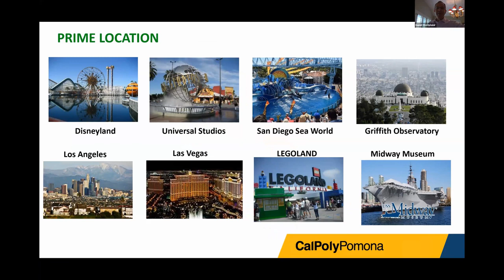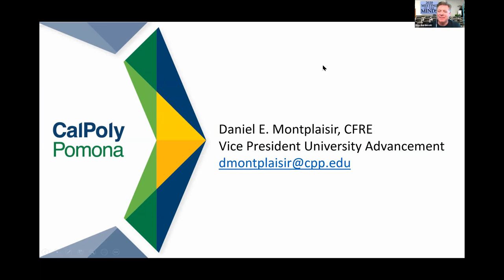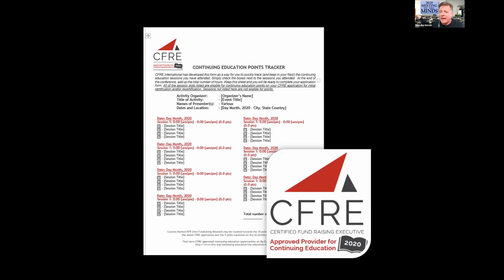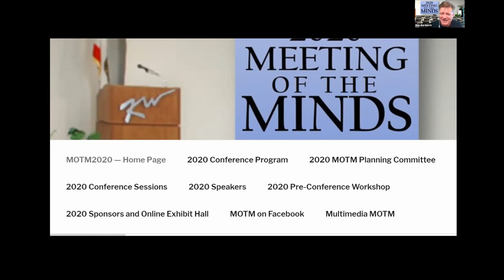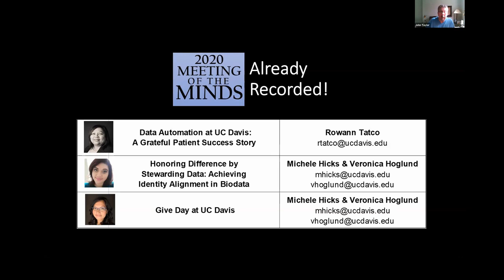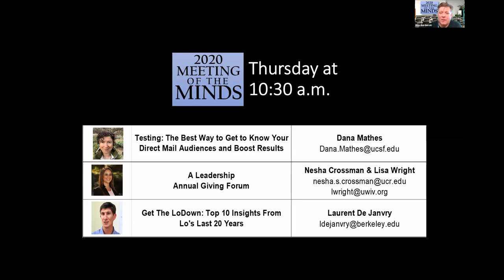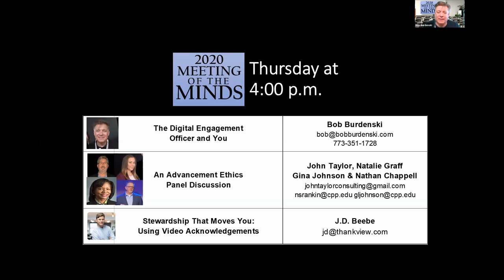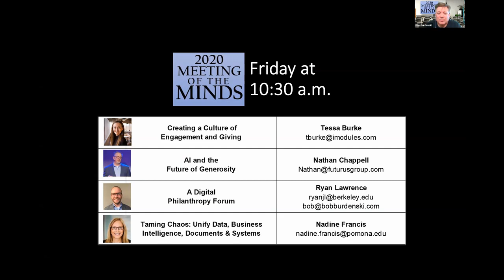2020 "Meeting of the Minds" Couch Conference: Session Preview & A Welcome from CPP's Dan Montplaisir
Well-known Crystal Apple teachers, CASE authors, listserv moderators, and fundraising curmudgeons Bob Burdenski and John Taylor launch the 2020 Meeting of the Minds Conference with a festive welcome and a rapid-fire rundown of their favorite advancement services and annual giving conference sessions and speakers to follow. Often in sync, lovingly in conflict,  and always working in support of philanthropic goals, annual giving and advancement services offices play a critical role in advancement success.  Join Bob and John as they provide a preview of the great conference sessions to come, and hear a special welcome from our host (sort of), Cal Poly Pomona Vice President for Advancement Dan Montplaisir.